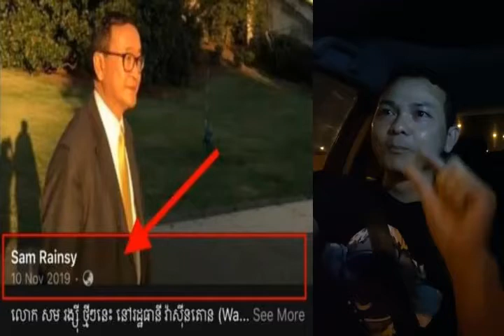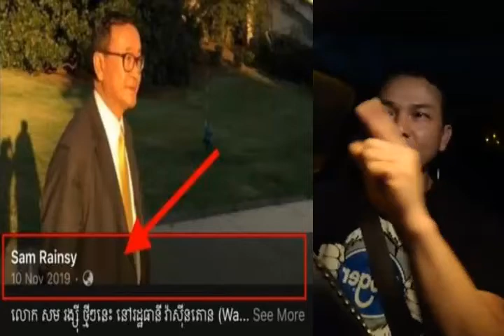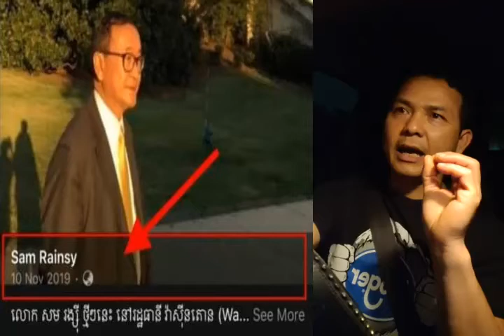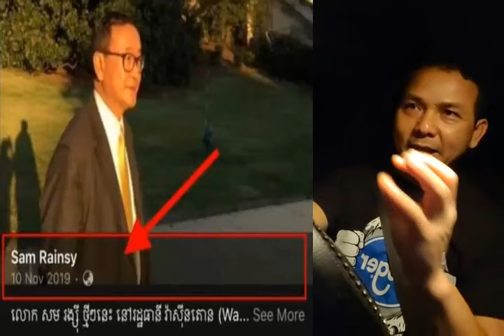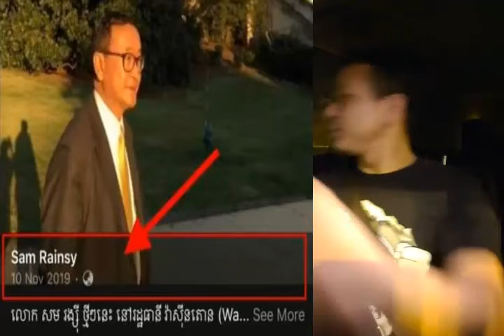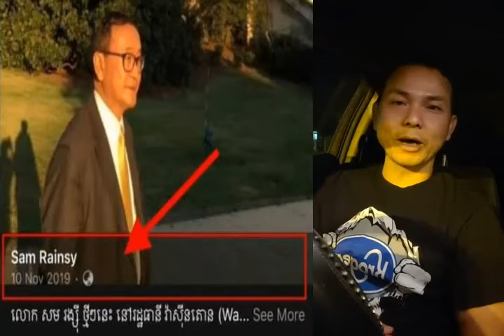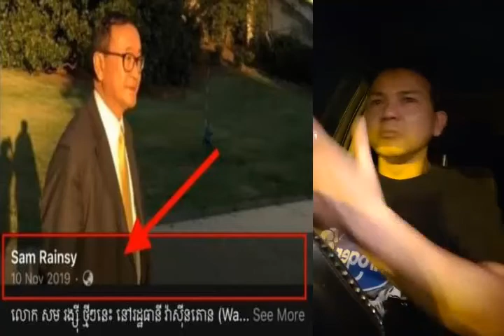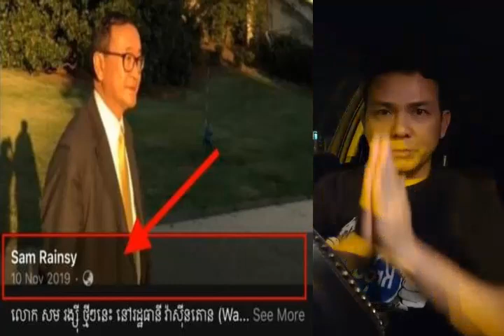Long Sokunthearak Lives about CPP Party khmer news live Campujea news RFA khmer